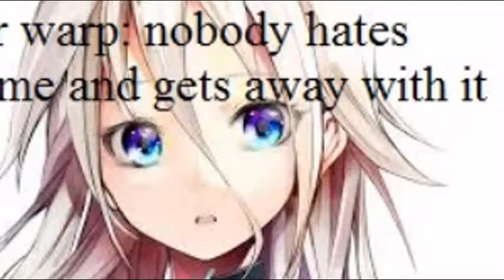STAR WARP:nobody hates anime and gets away with it